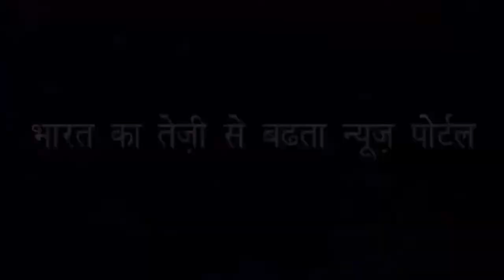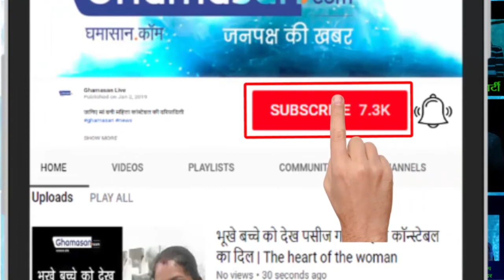Indore Lok Sabha 2019 | Congress से कौन लड़ेगा INDORE में सांसद का चुनाव? Speaker Sumitra Mahajan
Lok Sabha Election 2019 | MP Election in Indore | Lok Sabha Speaker Sumirta Mahajan's कौन करेगा सुमित्रा महाजन का मुकाबला - Who will fight Against Sumitra Mahajan?